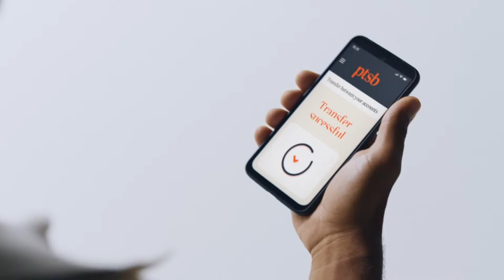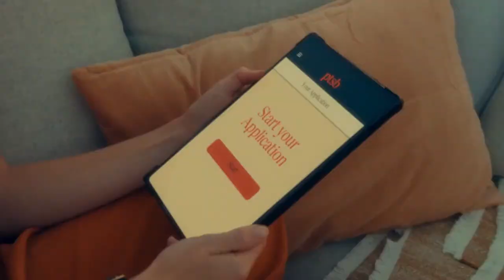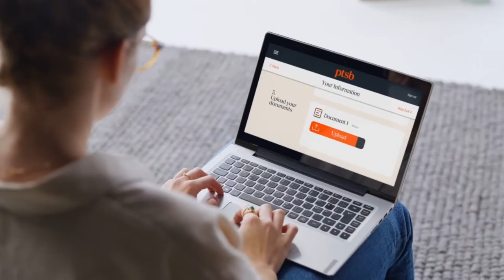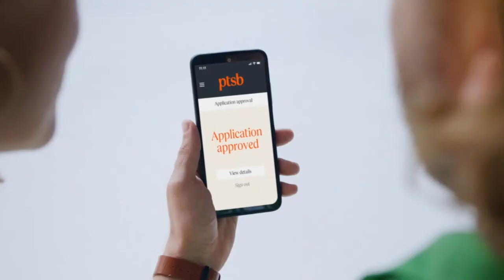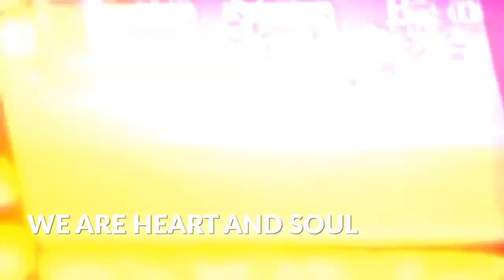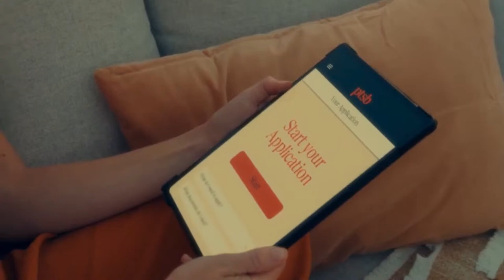AIL Div 1A/1B Promotion Playoff Semi Final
Old Wesley 1st XV vs Garryowen 1st XV
Donnybrook stadium
Kick off 2:30pm stream start 2:15pm